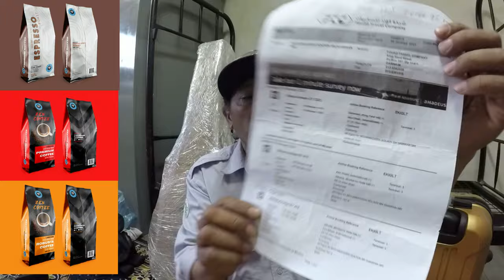pandemi#covid19#llockdown LOCKDOWN SUSULAN KAMI MEMINTA MAAF SAMA PETANI COFFEE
andanya dockdown susulan negara saudi  menanguhkan dari 20 negara tidak boleh masuk ke negara saudi arabia termasuk negara indonesia.di mualai 3 pebruai jam 09 00 pm. th 2021